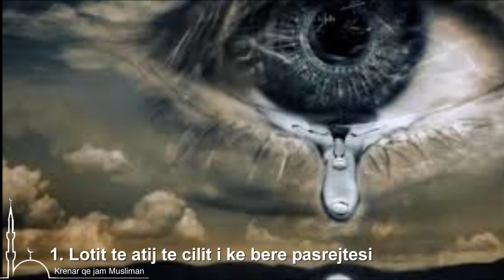Ruaju nga 3 lloj lotesh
1. Lotit te atij te cilit i ke bere padrejtesi
2. Lotit te jetimit
3. Lotit te prinderve.
Me keto lote ke hapur xhehenemin.